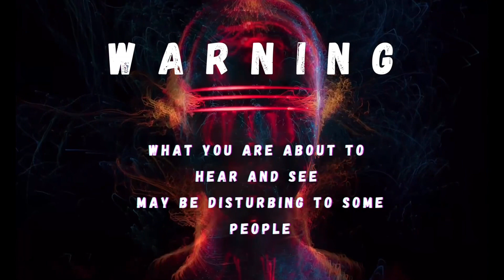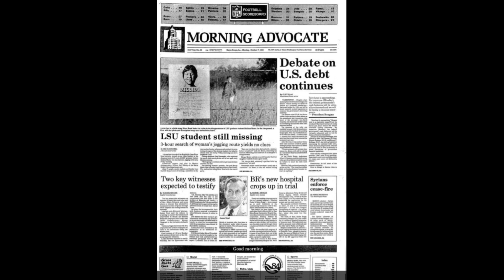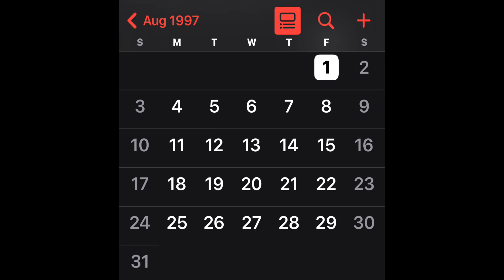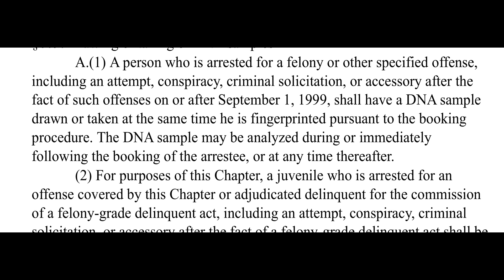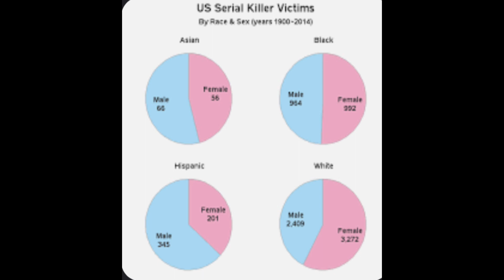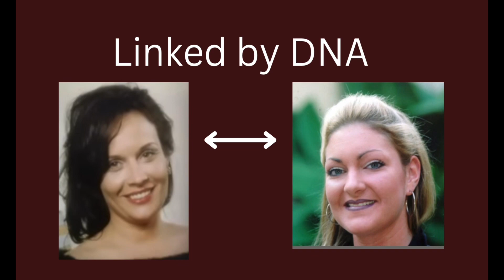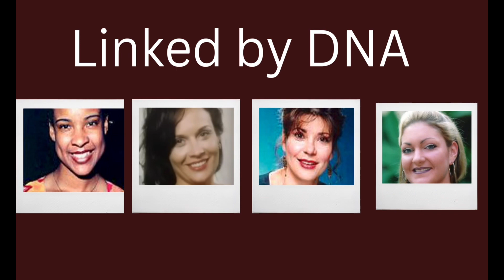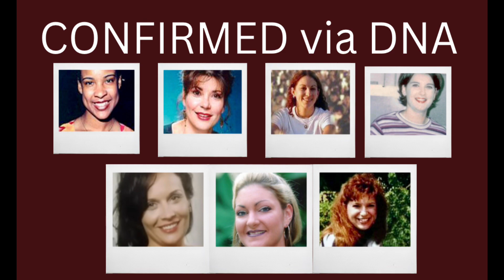Sadist Derrick Todd Lee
You will never answer the door to a stranger after seeing this. Lee stalked, tracked and preyed on his victims to feed his sadistic needs. No one was safe in Baton Rouge.